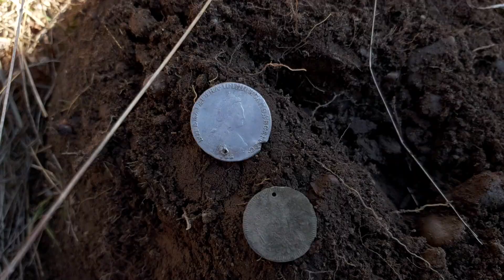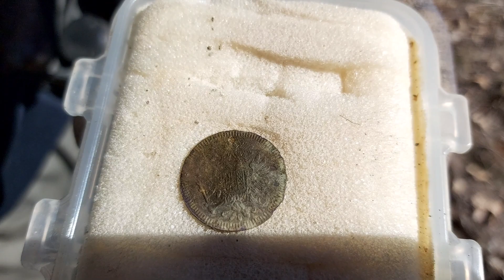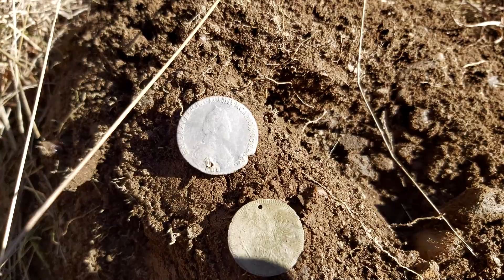Una dintre cele mai bune zile de Detecție din acest sezon !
Salutare , o zi speciala de detectie alaturi de echipa RO Detecting  am fost într o zonă minunată plină cu livezi părăsite din păcate pământul a fost cam înghețat dar ne am descurcat

Echipa RO Detecting va multumeste pentru vizionare si va mai asteptam!